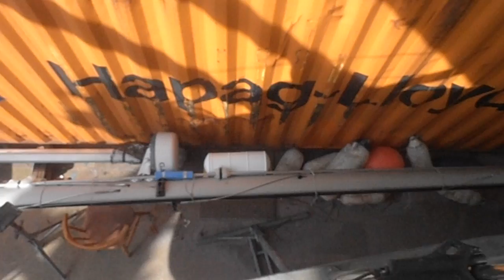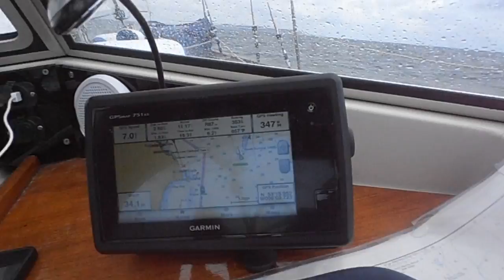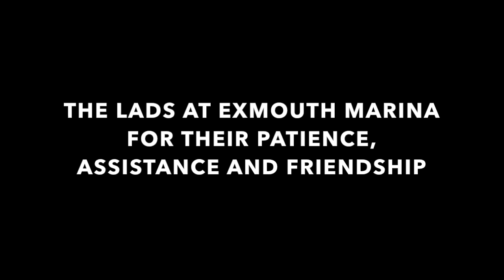HR352 Forever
This video is about Forever, a HR352, we restored and sailed back to Ireland in Summer 2014.